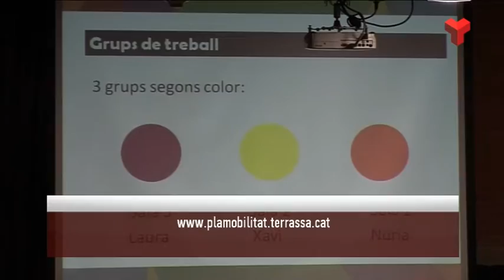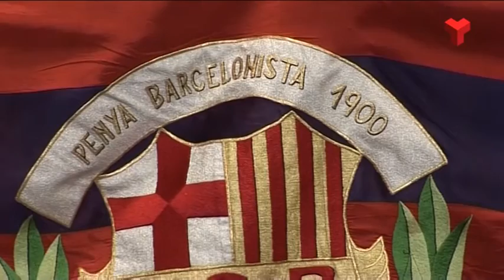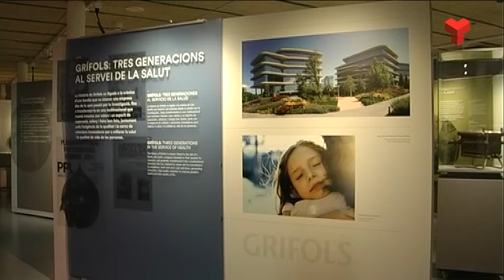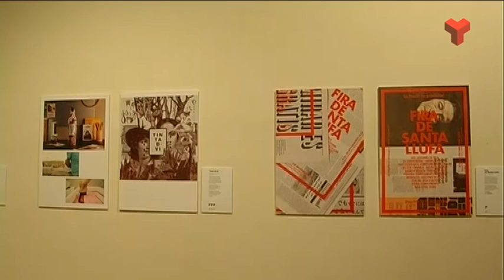Informatiu Tarda dijous 19-11-2015 de Canal Terrassa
L'Informatiu Tarda de Canal Terrassa d'aquest dimecres 19 de novembre de 2015, presentat per Francesc Novell. Més informació a